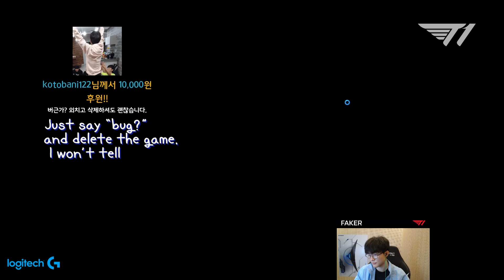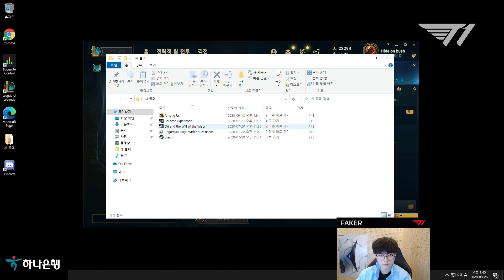루시안: 페이커 어서오고 [Full Game] [Faker Stream Highlight]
페이커의 미드 루시안 풀 게임을 감상해보세요!

Welcome to T1 Faker's Official Youtube Channel !